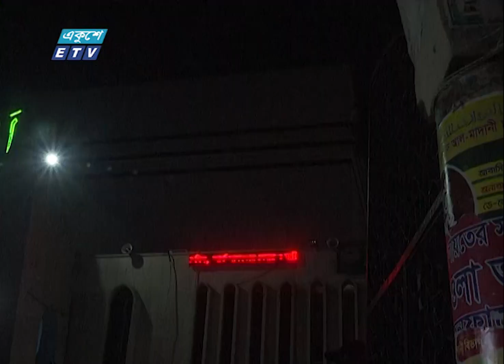12 PM News || দুপুর ১২টার সংবাদ || 07 April 2024 || ETV News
12 PM News || দুপুর ১২টার সংবাদ || 07 April 2024